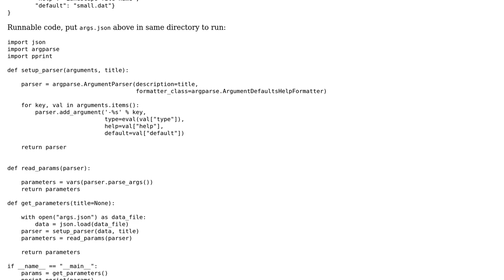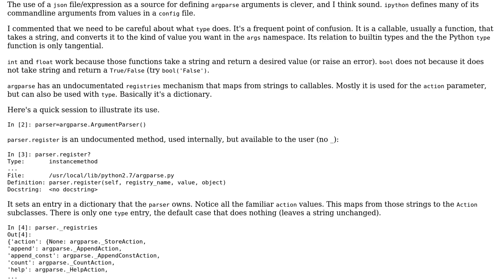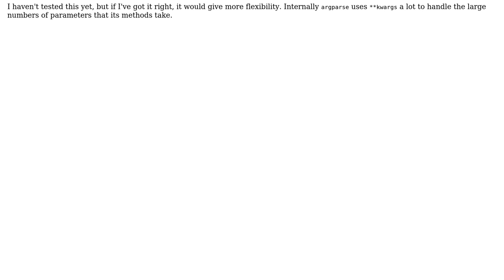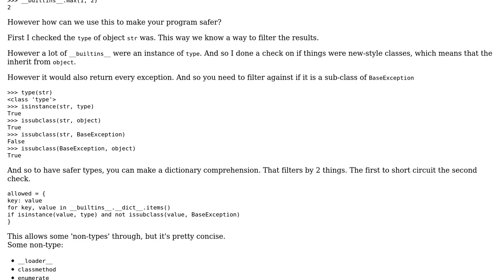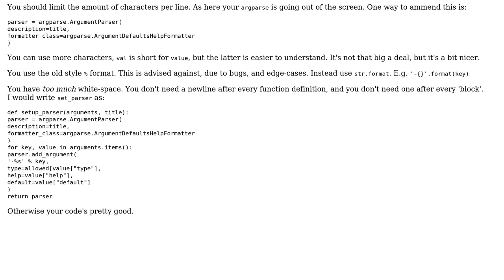Using argparse with parameters defined in config file (4 Solutions!!)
Using argparse with parameters defined in config file

With thanks & praise to God, and with thanks to the many people who have made this project possible! | Content (except music & images) licensed under CC BY-SA | Music | Images & others | With thanks to user Zulan user V.K. Gupta user Raystafarian user Peilonrayz user PatrickS user hpaulj and the Stack Exchange Network Trademarks are property of their respective owners. You are responsible for your own actions.